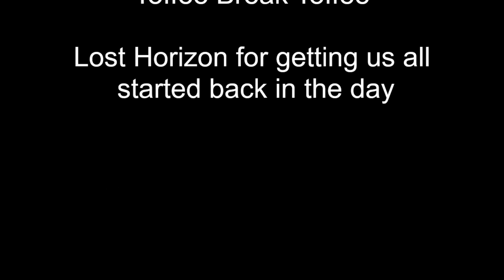S:1 Ep: 18 Monkey Business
Scott and Patti talk about the band and duo shows. Scott shares some great stories about some times and artists at the Lost Horizon circa 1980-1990